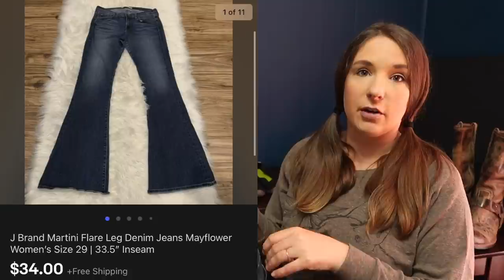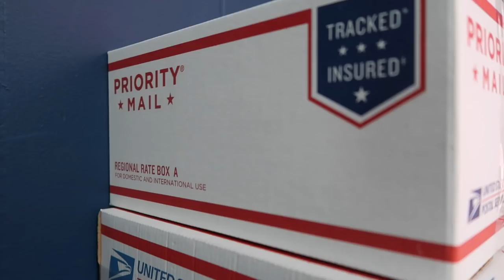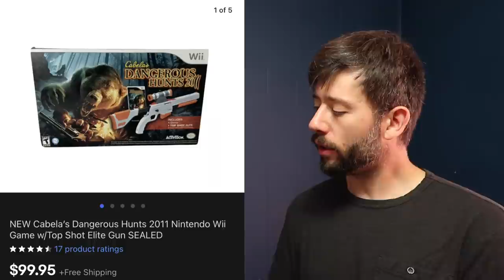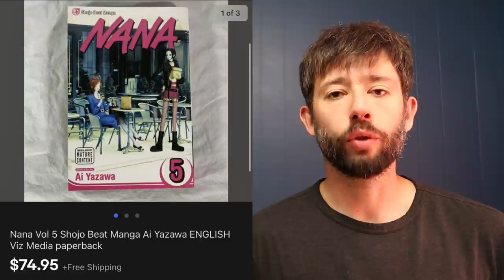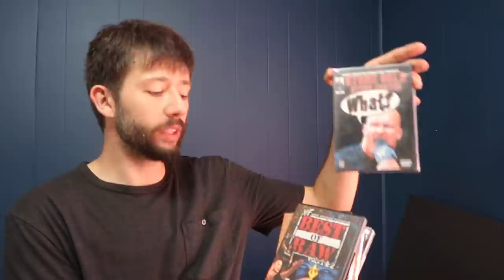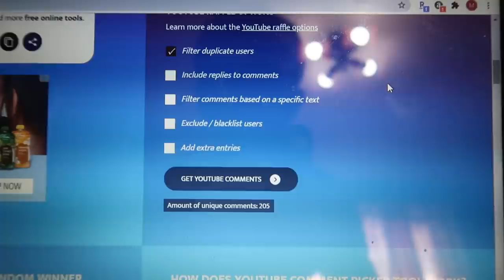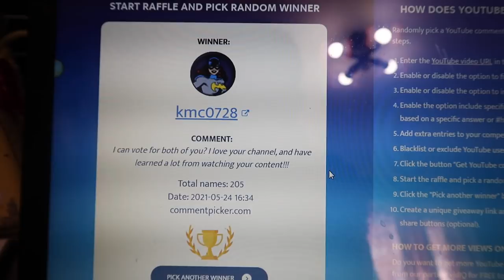We paid off our house reselling these categories on ebay!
Another weekend sales video! Hope you learned a new brand or category you can flip for profit online!